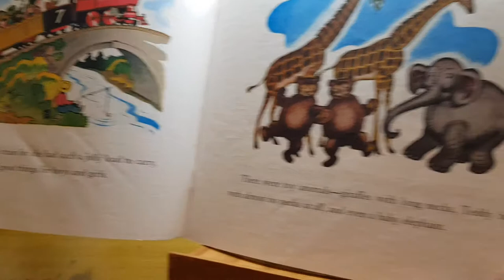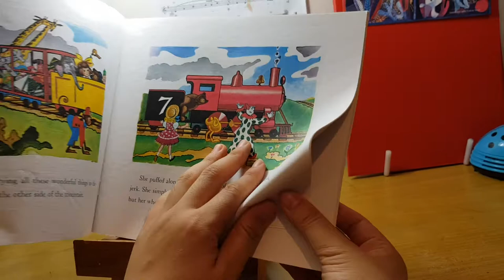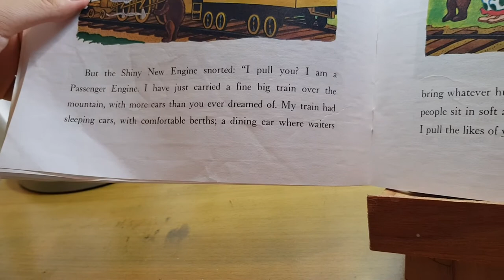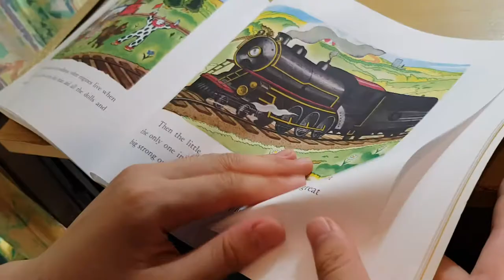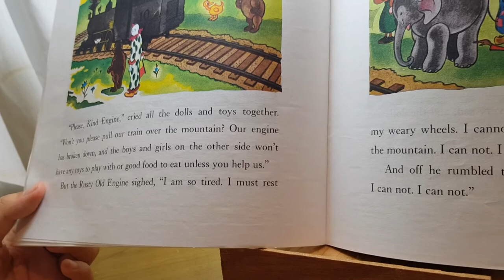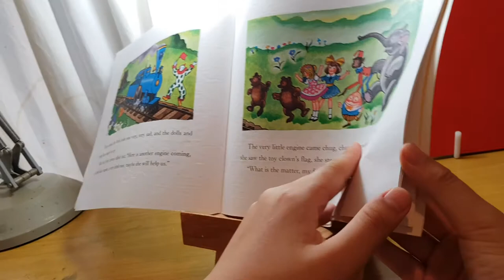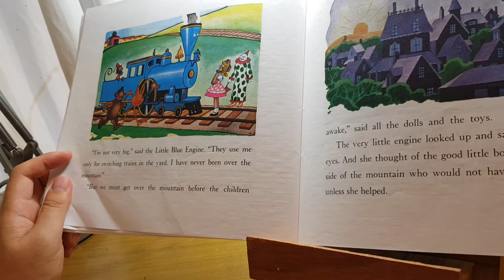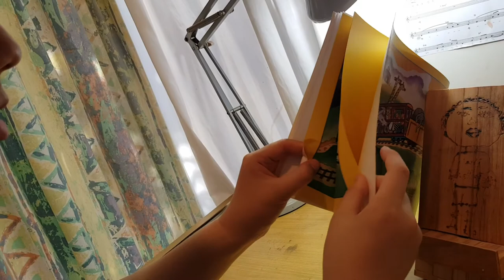'THE LITTLE ENGINE THAT COULD' Read Aloud